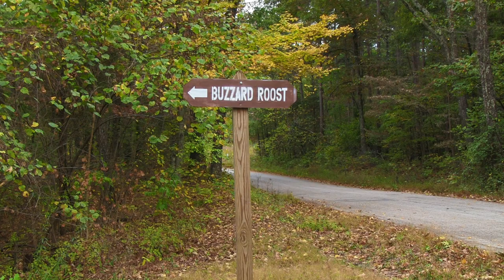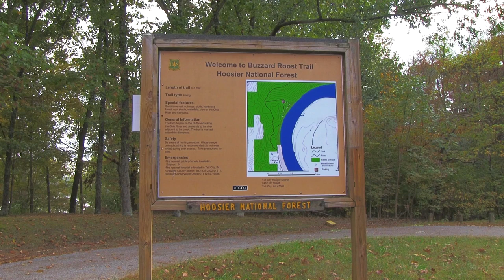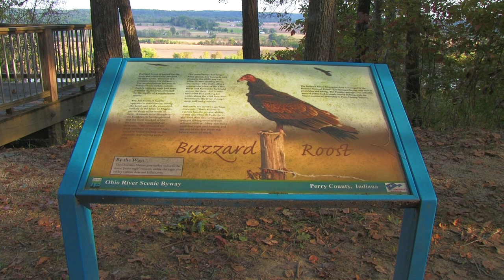Buzzard Roost (Cannelton, Indiana)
One of the most beautiful, secluded places in southern Indiana. And best of all, just a short drive off the road, and a little over a minute to the destination, once you get out of the car. Named after buzzards that roosted above butchers, that supplied meat to travelers and merchants, during the flatboat and steamboat era. You can still hear buzzards in the wind.

Most of the time, it’s very secluded, as this place is on the very tip of the Hoosier National Forest. And if you’re lucky enough, to have the entire place to yourself, it’s like being in a totally different world. Fully recommended for anyone wanting to find someplace they can think.